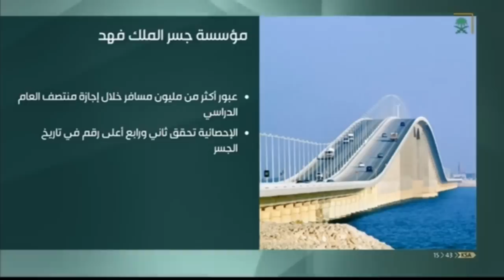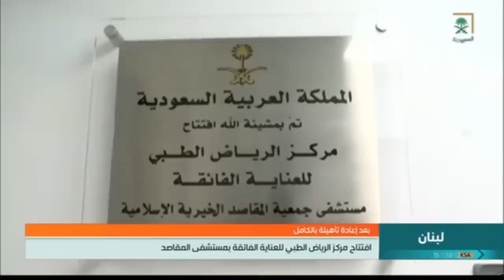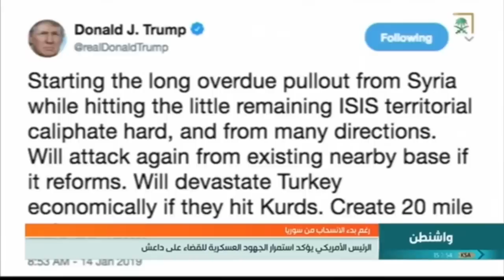نشرة الأخبار الأولى ليوم الاثنين1440/5/8هـ